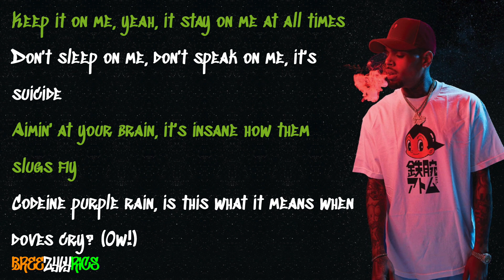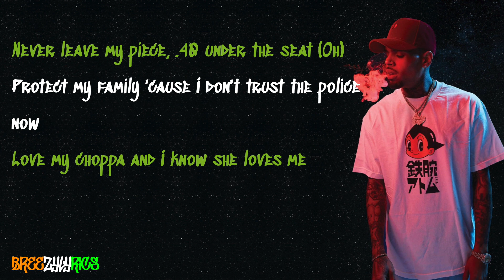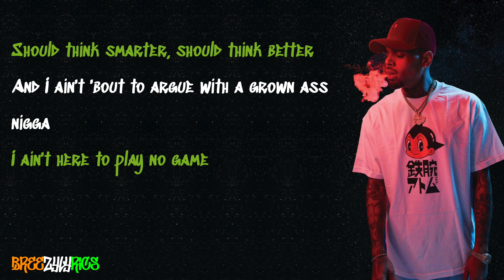Chris Brown - Yoppa (feat. Trippie Redd) [LYRIC VIDEO]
High quality, professional lyric video for Chris Brown's Yoppa featuring Trippie Redd, taken from his 2017 album,
Heartbreak on a Full Moon (Deluxe Edition): Cuffing Season - 12 Days of Christmas.